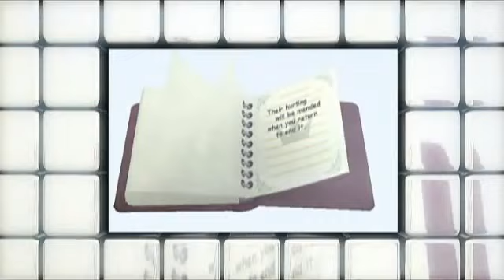Re:coded公式のトレーラー - TGS 2010 - Kingdom Hearts Re:coded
Re:coded公式のトレーラー
Kingdom Hearts Re:coded trailer